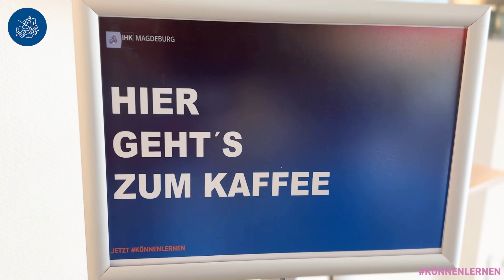Azubi Kick-Off IHK Magdeburg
Beim Azubi Kick-Off der Industrie- und Handelskammer Magdeburg am 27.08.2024 war Einiges los: 200 Azubis, 7 Profis, alle Ansprechpartner:innen aus dem Bereich Berufsbildung der IHK. Es gab über 3 Stunden fachlichen Input mit viel Interaktivität. Der zweite Teil der Veranstaltung war zum Genießen und Kennenlernen: Fachliches Get-Together gepaart mit Kaffee, Eis und Waffeln. Eine gute Chance, sich auszutauschen.